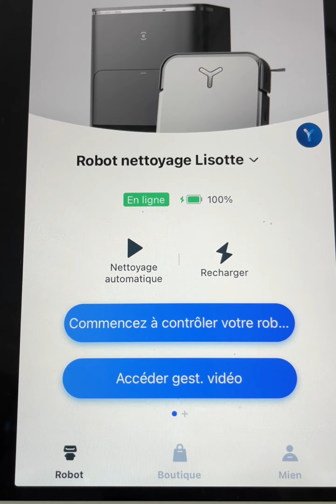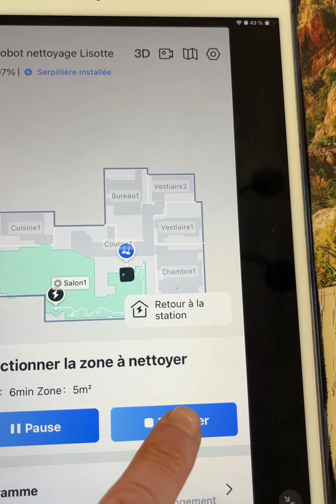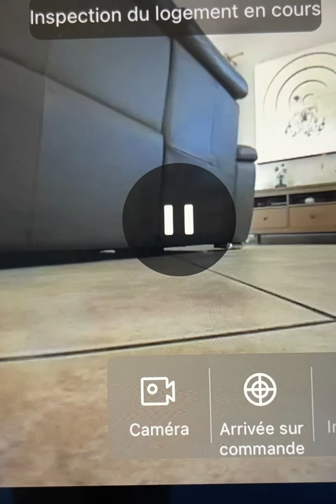ECOVACS Deebot Omni X2